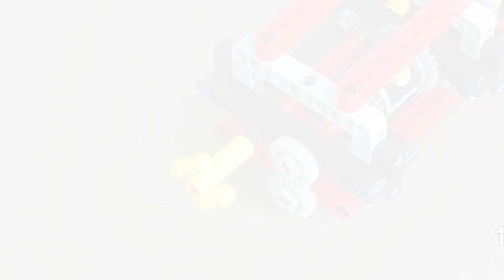Boite à vitesses par Charbel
article sur charbellego.free.fr